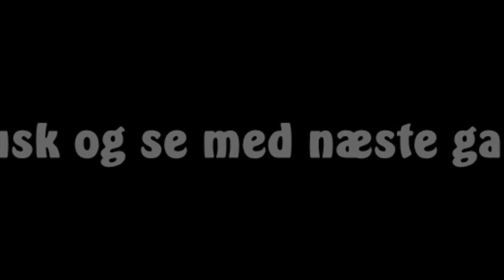MrFousing spiller Unturned feat Tictak - Episode 3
Så blev det tid til en episode af Unturned med Ticktak (mod på streamen som Uthink)

Se hvordan de to overlever i dette fantastiske survival spil.

Husk og syns godt om mig på facebook for the latest and greatest news